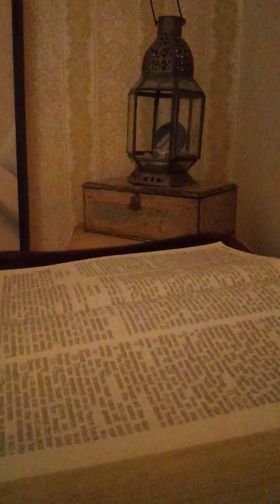Psalms Chapter 41 Verses 1 - 2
Be generous to the poor and God will protect you. Also be kind and loving to those poor in spirit.